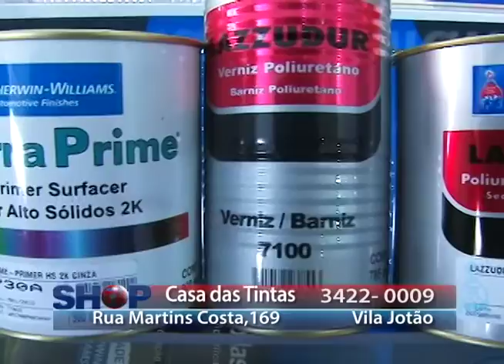CASA DAS TINATS 26 09 16